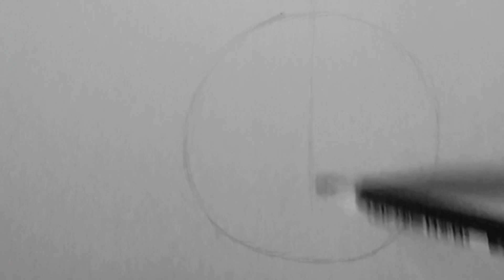How to draw eyes for Beginners | How to draw eyes step by step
Learn how to draw eyes step by step even if you are a beginner.

If you want to get the detail on how to draw eyes and lips then you can check this:

Materials I used:

Pencils

Staedler Pencil

Tombow mono 100

Artline Pencil :

Eraser

Kneadable eraser

Blending stump

Sakura mechanical Pencil

Bristol sheet

Arto Paper A4

General carbon pencil

FAQ:

I am Smriti jain, I am doing MBBS.

I have always been very passionate about many things including my main stream medicine.
I have been into health and fitness since 5years now, I have done a lot research and study over it. Finance is also a niche that I have studied and learnt alot about.
And cooking and art is my passion since childhood.
Here I want to share my knowledge and experiences with you all.
Thankyou